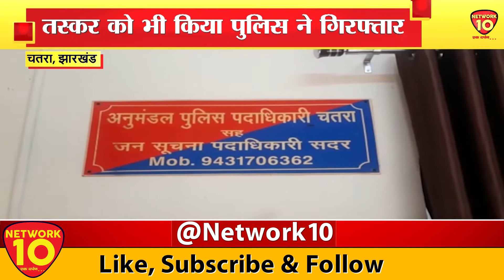JHARKHAND || LIVE || NEWS || NETWORK10